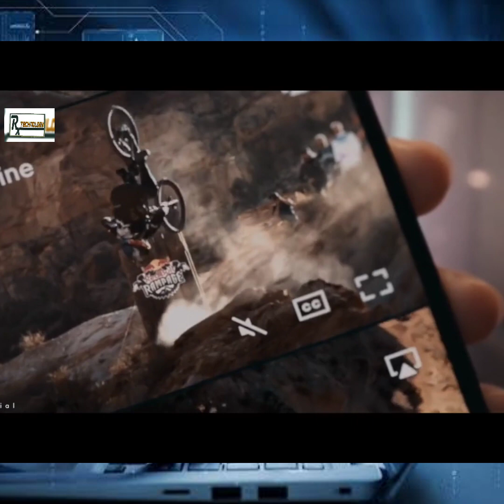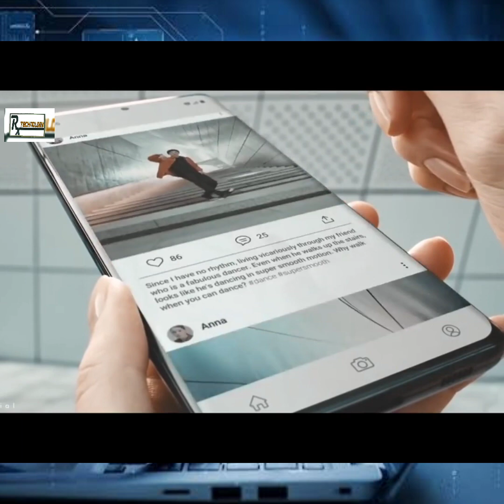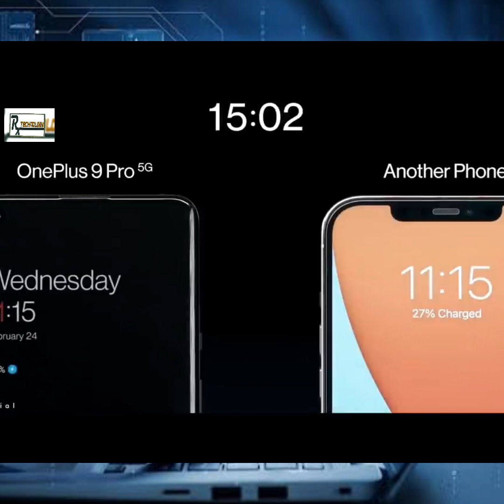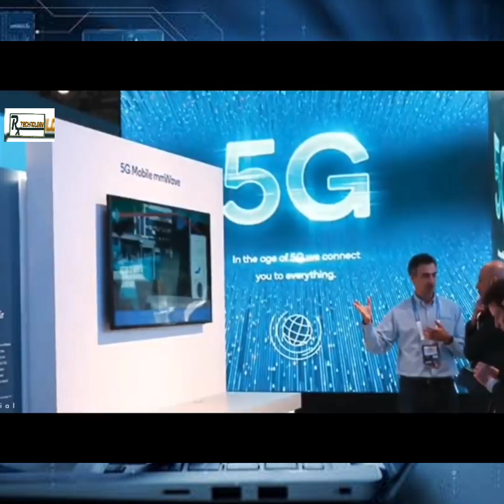ভবিস্যতে আমাদের স্মার্ট ফোন কেমন হতে চলেছে __ 5 Future Smartphone Technology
Future technology
Technology
Future technology according to the imaginatio
Future Smartphone Technology
Smartphone Technology
Smartphone
5 Future Smartphone Technology
Future technologies
Future tech
New future technology
Smartphone Technology
Future technology ideas
Future technology devices
New technology
Future technology according to the imagination 2021
Future world